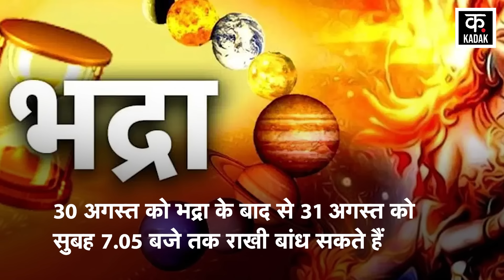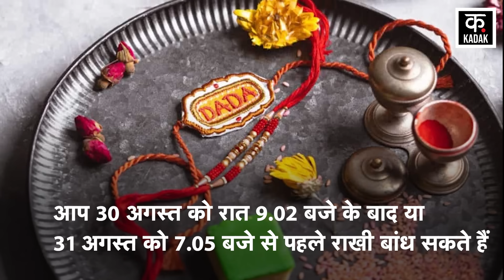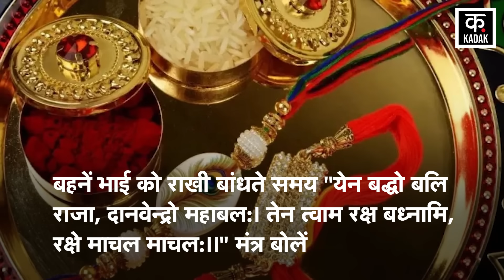Raksha Bandhan 2023 Muhurat | 30 अगस्त को भद्रा पुच्छ काल में भी बांध सकते हैं राखी, जानें सही समय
The festival of Raksha Bandhan is celebrated every year on the full moon day of the month of Sawan. But this time again there is confusion among people regarding the date of Raksha Bandhan. People are in dilemma that when to celebrate Rakshabandhan on 30th August or 31st August?

रक्षाबंधन का त्योहार हर साल सावन महीने की पूर्णिमा के दिन मनाया जाता हैं. लेकिन इस बार फिर रक्षाबंधन की तिथि को लेकर लोगों में कंफ्यूजन है. लोग दुविधा में हैं कि रक्षाबंधन 30 अगस्त या 31 अगस्त को कब मनाएं?